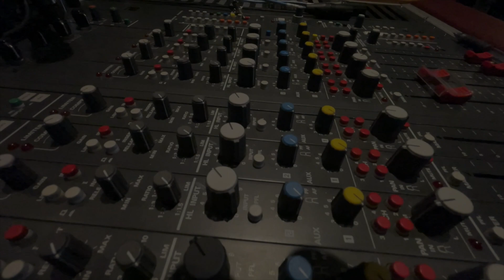DSD and Analog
Paul explains the analog to digital chain in DSD